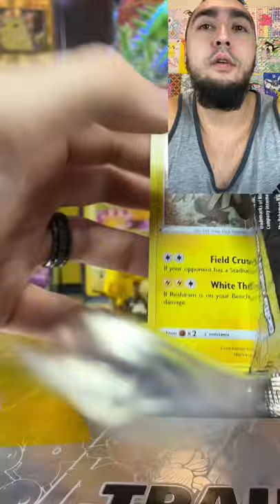Lance’s Charizard V Tin